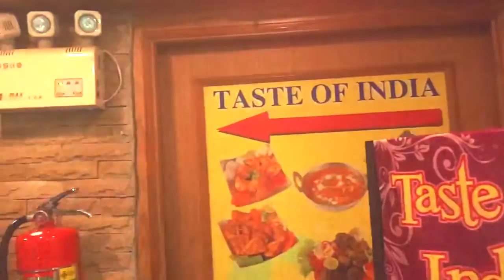VLOG : Khaosan Road after works (เดินข้าวสารหลังเลิกงาน)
Following my two colleagues to Khaosan road on Friday's night
the "every after works" place where we often hangout

Camera : using only iPhone 6 with slo-mo mode